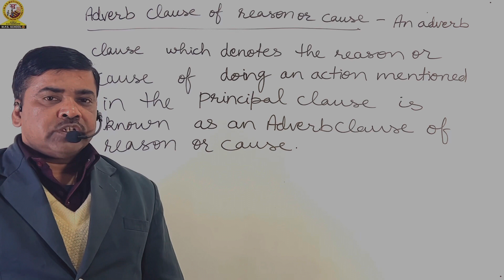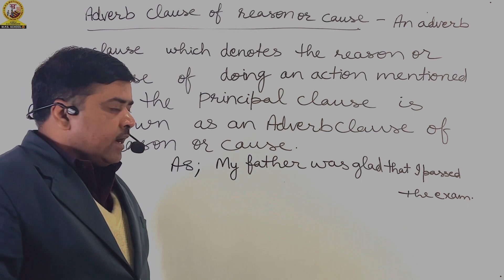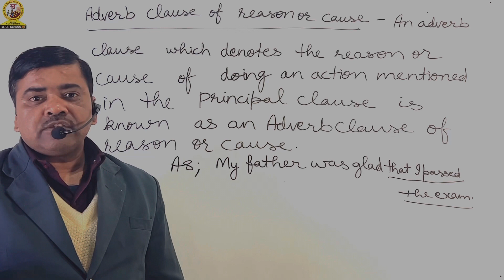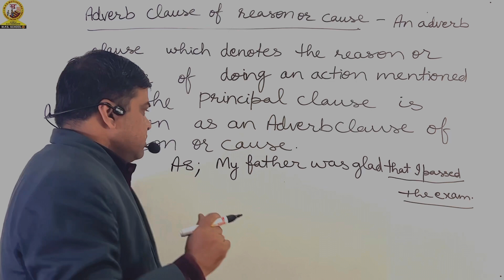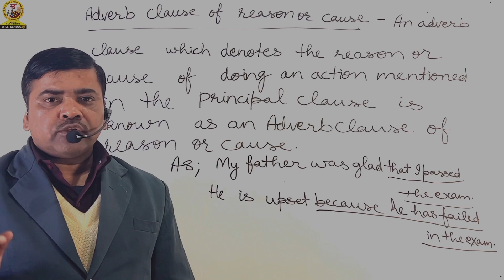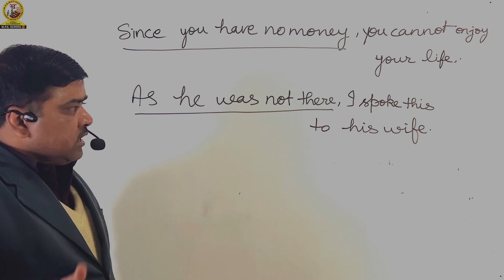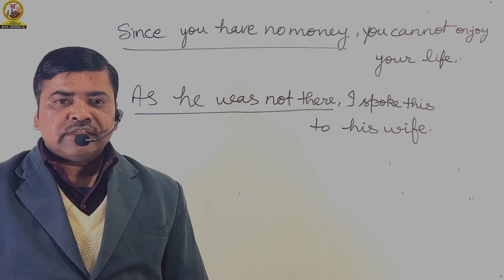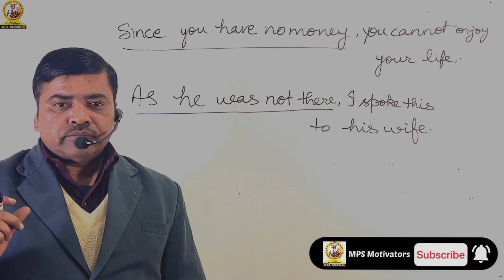The Clause And The Complex Sentences | Part 8 | Adverb Clause 4